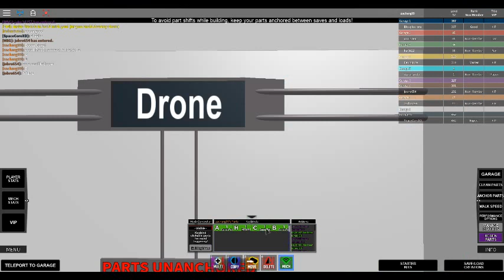How To Build A Drone On Roblox BYM!!!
Hope You Guys Enjoy The Video And Make Sure you Sub!